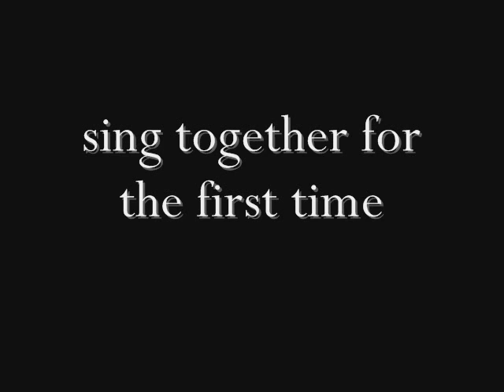I want it that way with Elton John and Kim il'n Jong 2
a parody of the classic,Backstreet boys "I want it that way"